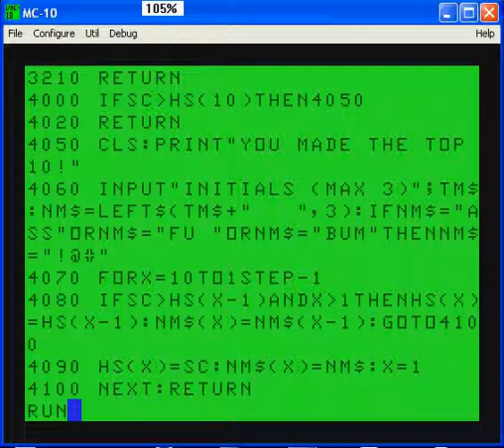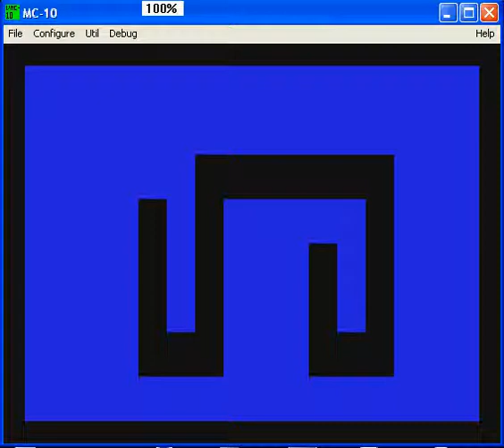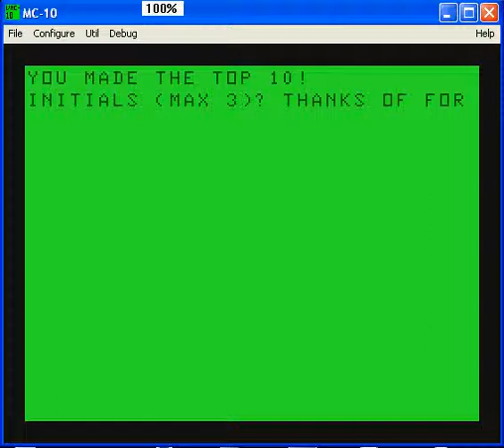Penguino (Clone of Pengo in Basic)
An fast action video game program written in Microsoft Color Basic for the TRS-80 MC-10 computer.Available